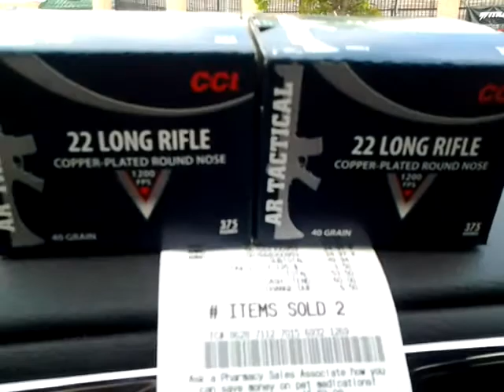walmart cci tactical 22lr score!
went to another walmart and got more .22!